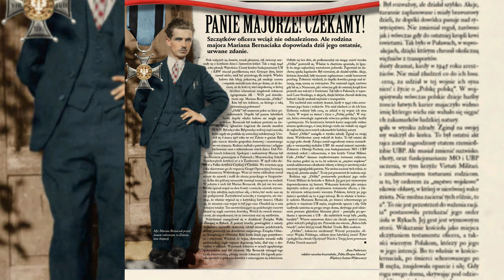Biały Krzyż.. Artur Gadowski. (mega wykon)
Ku Pamięci Żołnierzy Wyklętych..